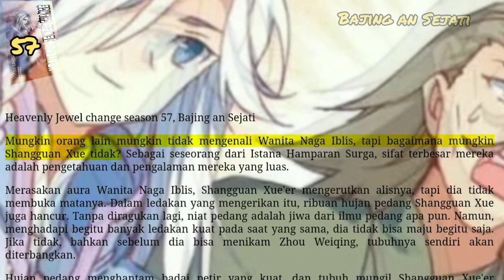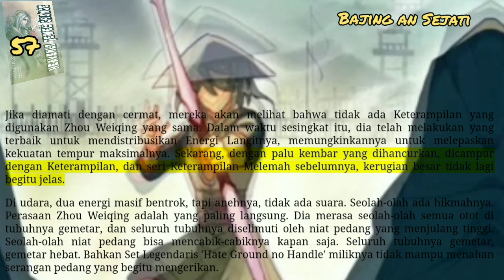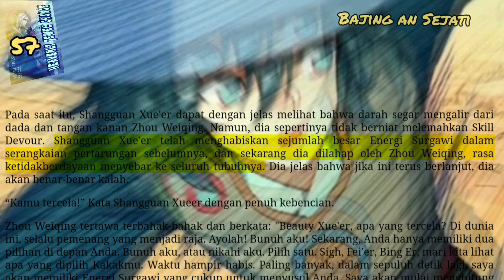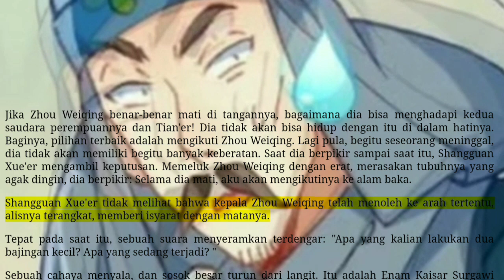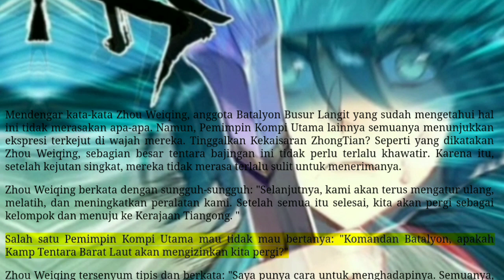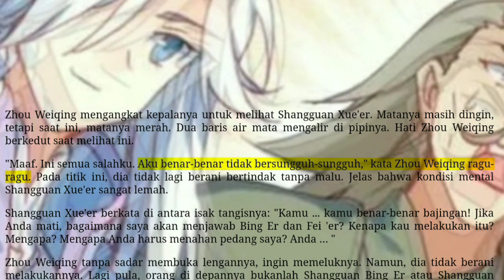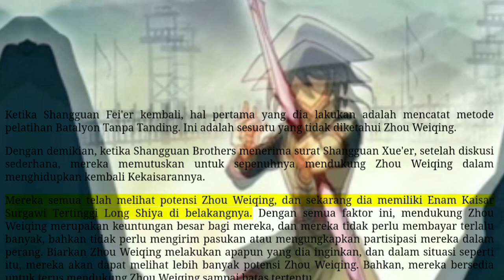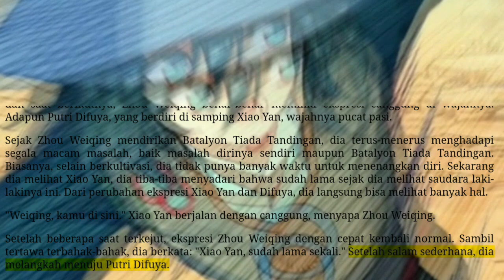Bajing An Sejati, HJC 57